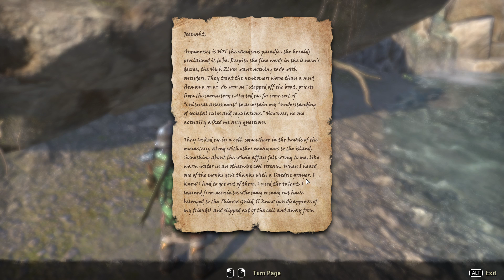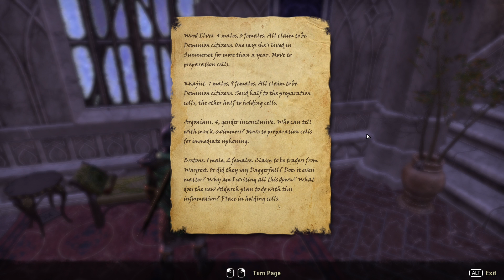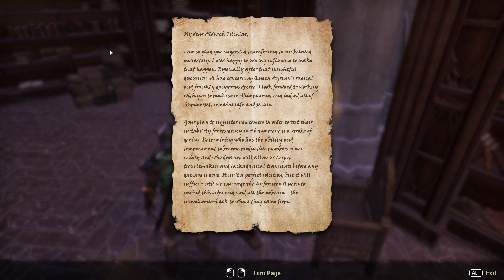The Elder Scrolls Online: Summerset - Episode 1 - The Queen's Decree